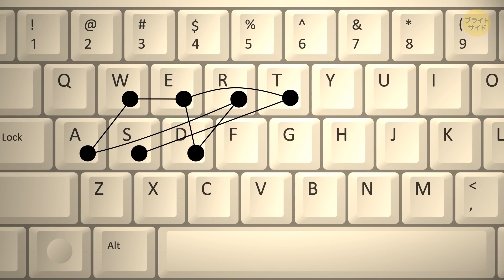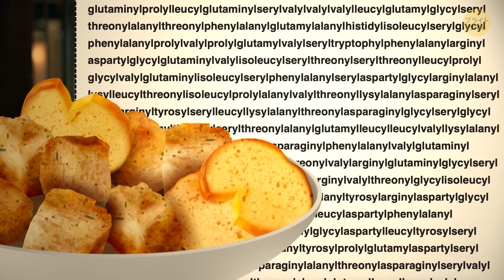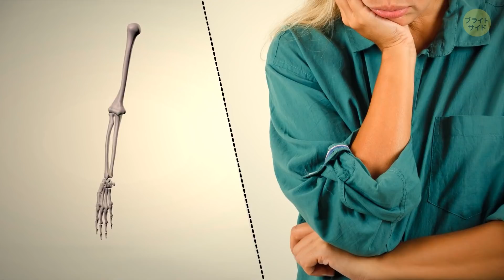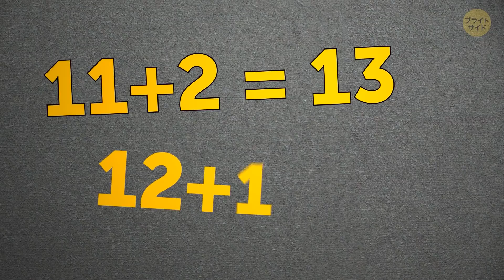今まで信じていたことを疑いたくなるようなランダムトリビア32選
友達をびっくりさせるような興味深くて面白いトリビアをお探しの方、ぜひこちらの動画をご視聴ください！周りから博識だと思われること間違いなしなランダムなトリビア32つをご紹介します。

声の提供